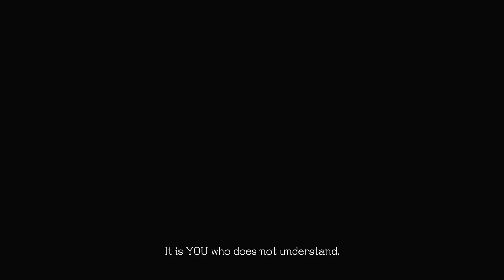Devil May Cry 5 Special Edition Part 11 - Dante's Re-Awakening [DMC: Ep 46]